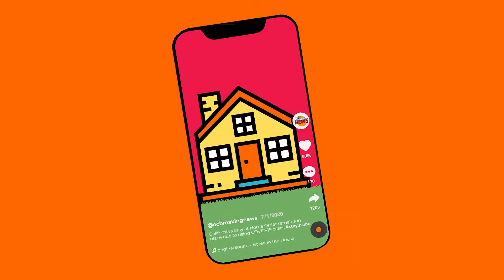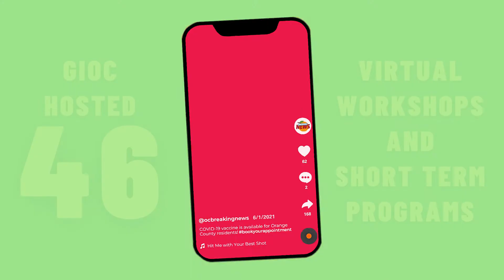Girls Inc. of Orange County: A Digital Journey to 2022